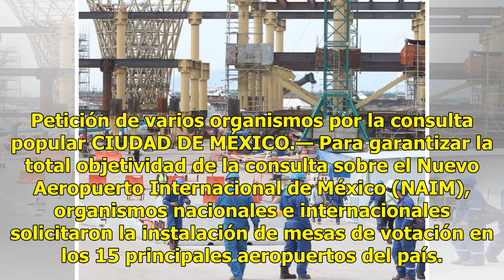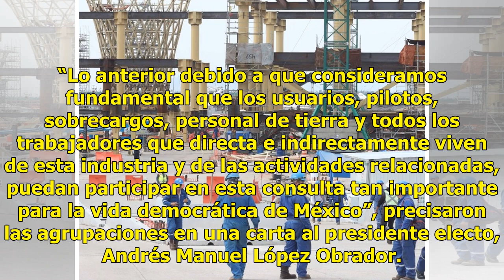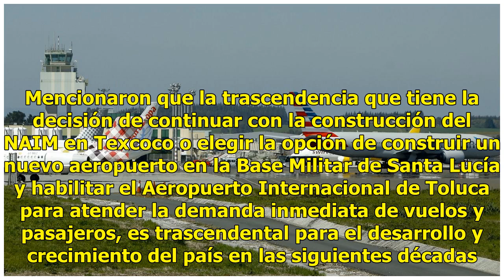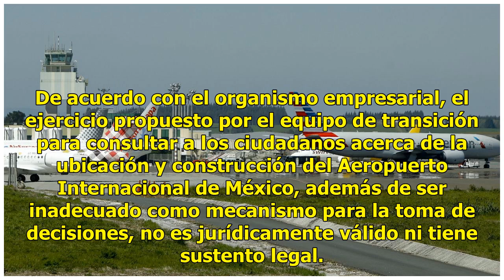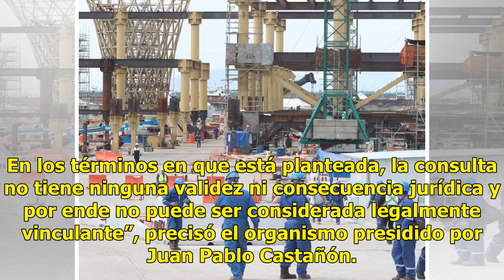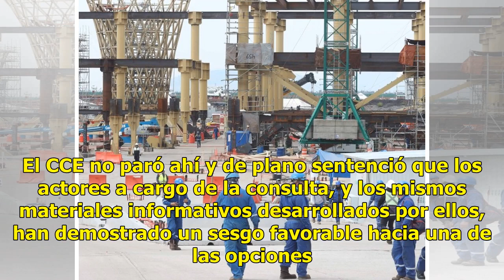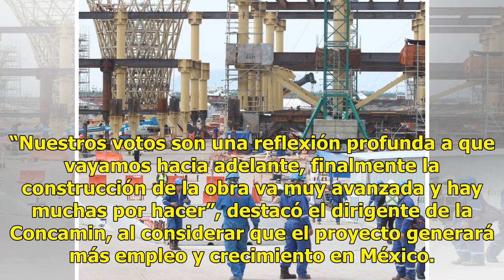Votos en los aeropuertos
Petición de varios organismos por la consulta popular CIUDAD DE MÉXICO.— Para garantizar la total objetividad de la consulta sobre el Nuevo Aeropuerto Internacional de México (NAIM), organismos nacionales e internacionales solicitaron la instalación de mesas de votación en los 15 principales aeropue...